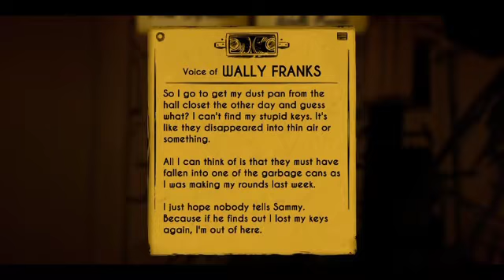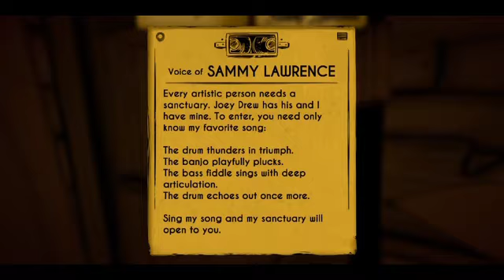Bendy and the Ink Machine Horror game [Chapter 2] (The Old Song) {Full Gameplay}